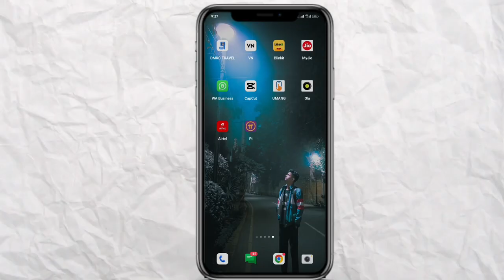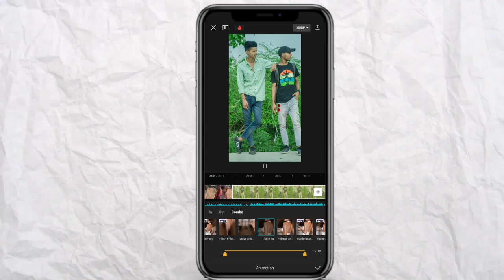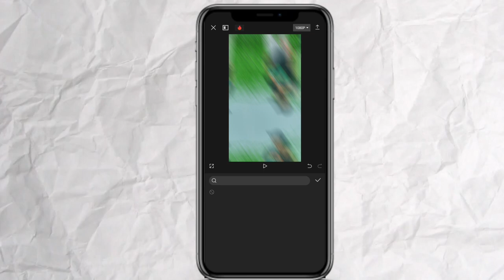Par tere aage kuch bhi nhi trending reel video editing | 2008 to 2023 boys reel video editing capcut